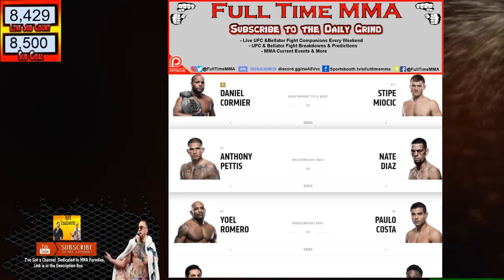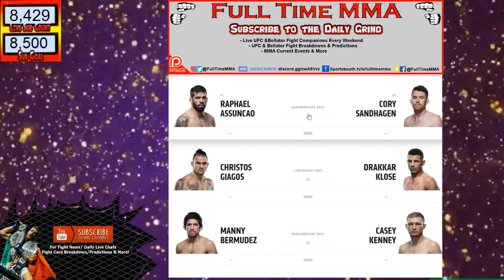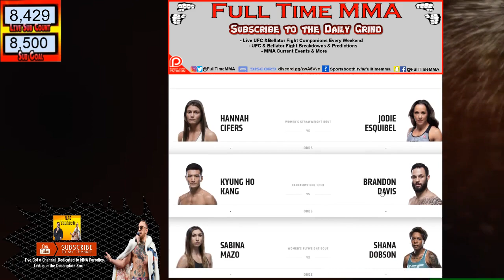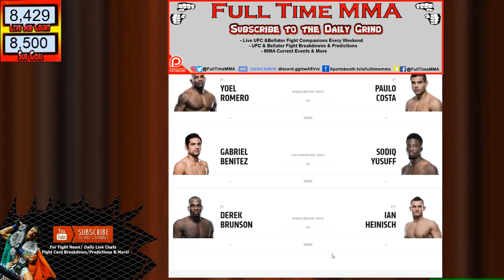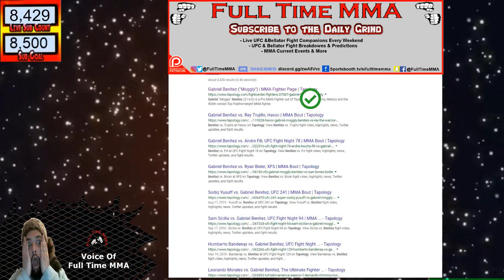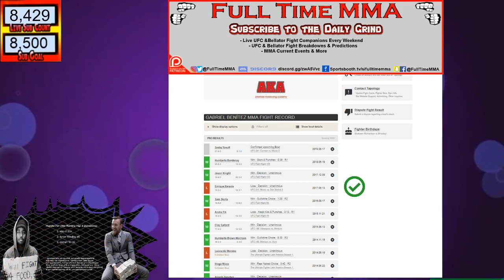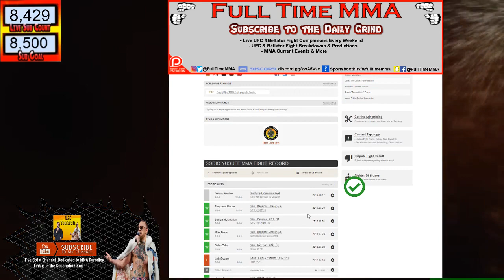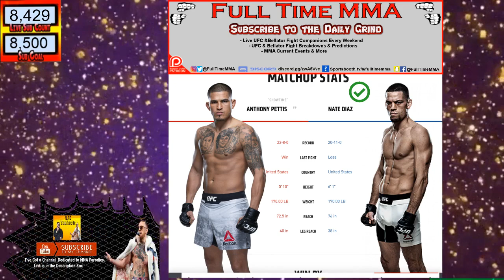UFC 241: Daniel Cormier vs Stipe Miocic 2 & Nate Diaz vs Anthony Pettis - Breakdown and Predictions